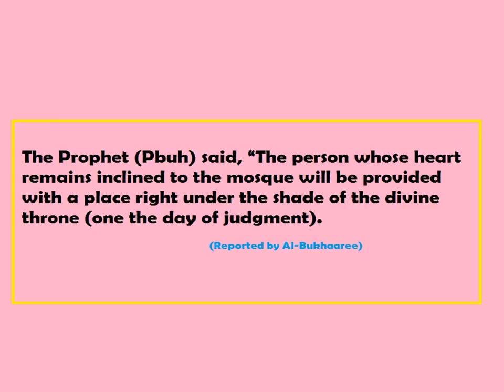The person whose heart remains inclined to the mosque - English - Created by Fahim Akthar Ullal